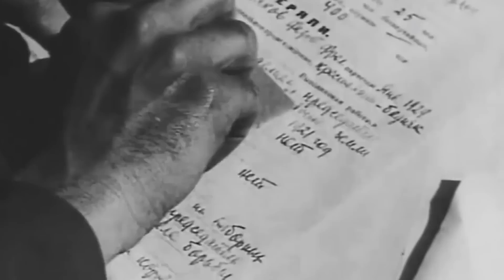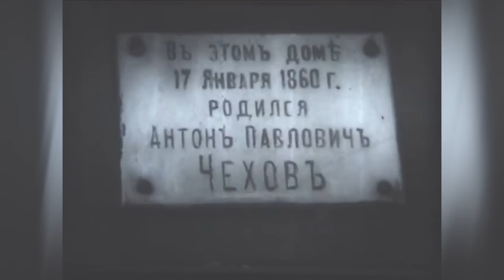Не КРЫМОМ единым | Какие УКРАИНСКИЕ земли Россия незаконно ПРИСВОИЛА себе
Новый выпуск проекта Исторические факты. Где исторические границы территории Украины? Куда простираются земли, на которых веками говорили на украинском языке? Почему Крым и Кубань – это Украина? Антон Чехов, на самом деле, был украинцем и как Россия перекраивала границы в свою пользу?

Оглавление:
00:00 Передача Крыма Украине;
01:14 Анонс;
01:55 Мглин. Брянская область России. Бывшая территория Украины;
02:25 Почему Леся Украинка не стала русским литератором;
03:40 Украинские границы 1954 года;
04:06 Год 1918. 22 января. Появление УНР;
04:55 Территория Украины в 1919 году при УНР ;
05:58 Почему Антон Чехов украинец;
06:50 Кубань – это Украина;

Данное видео публикуется исключительно в документальных и образовательных целях.